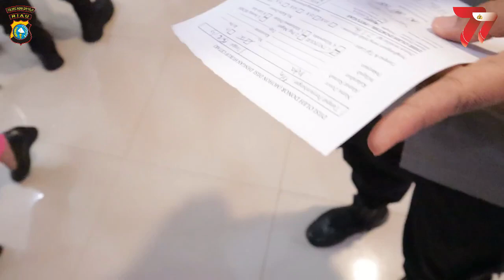DONOR DARAH dalam Rangka HUT BHAYANGKARA KE 77